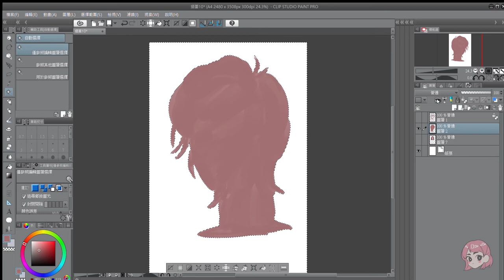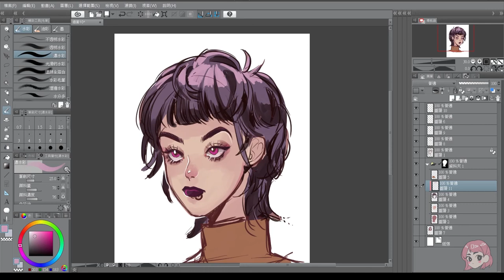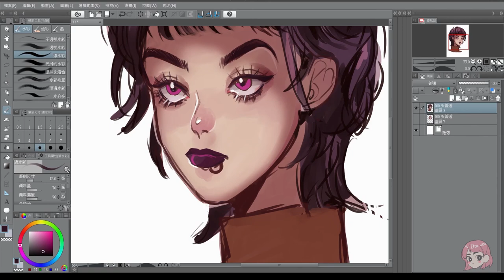【縮時繪畫】狼尾頭女子 Try to draw a MULLET hair girl! /// Digital Painting Timelapse✨【FUSHO】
Do you like the mullet haircut? If you like it, let’s give it a try🥰

✍Tool
Wacom One DTC133

🎵Music (Prod. Matthew May)